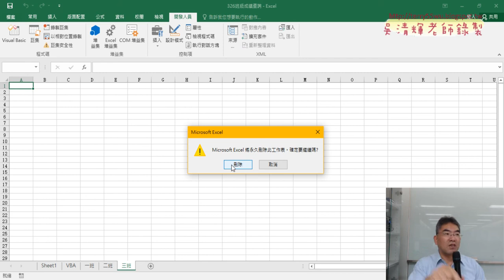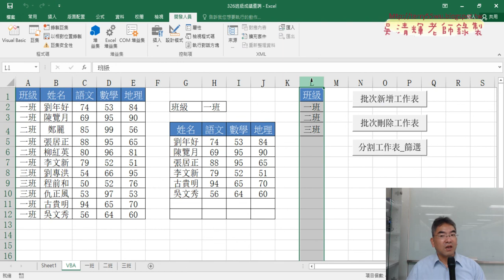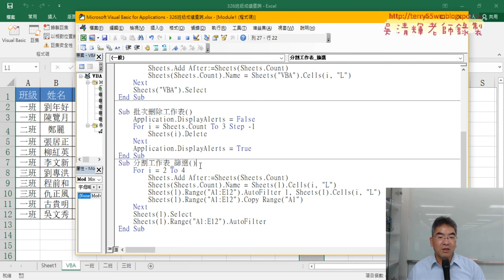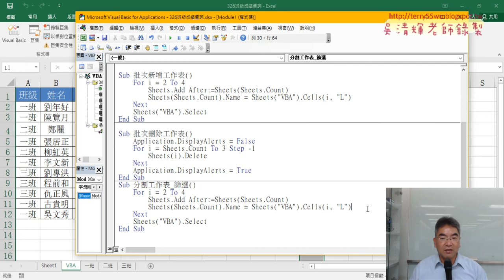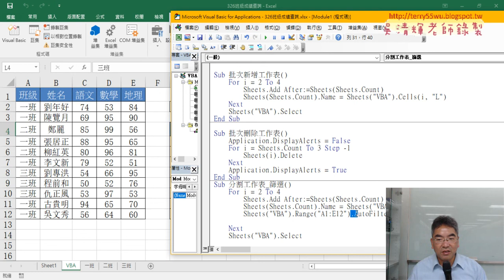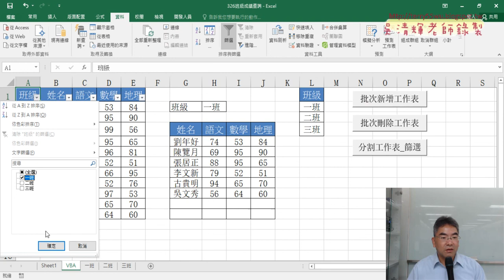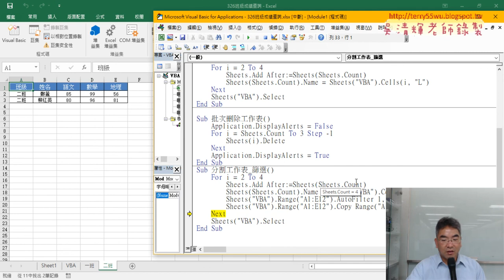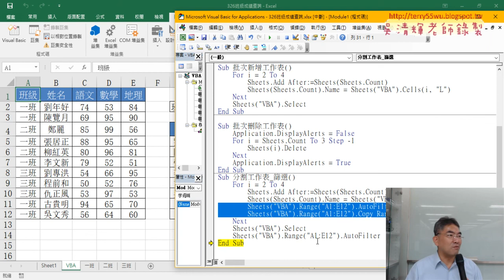09 分割工作表用AutoFilter與Copy方法